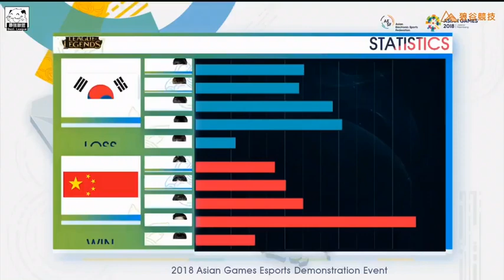2018亚运会LOL决赛 中国vs韩国第一场集锦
封锁解除！！决赛四场更新